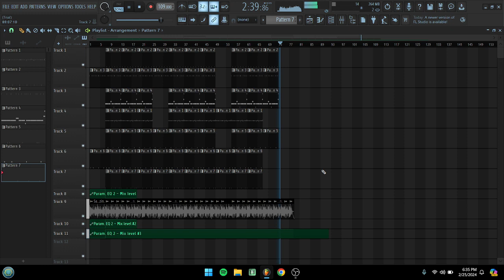Trophies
177th beet